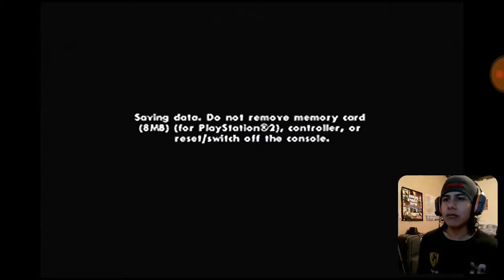Gta San Andreas Parte #1